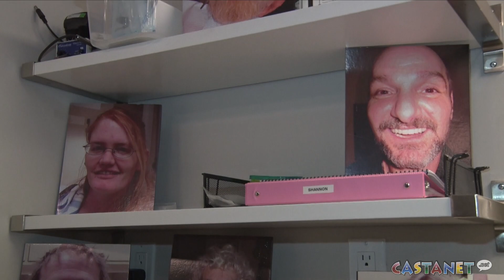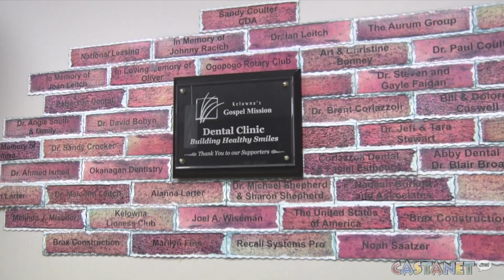Gospel Dental turns 15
The Gospel Mission Dental Clinic celebrated 15 years of service in the community Friday.